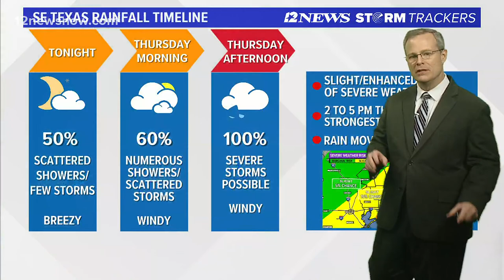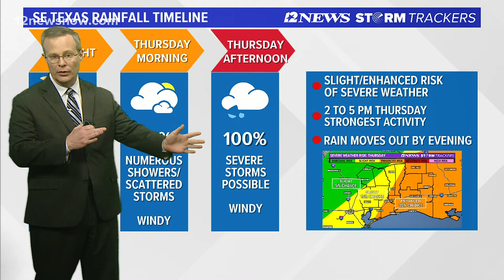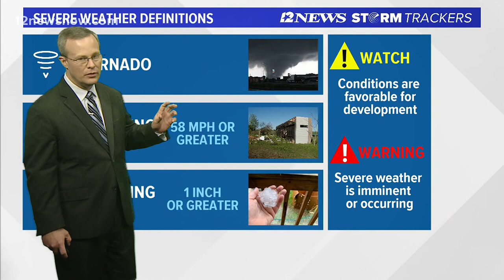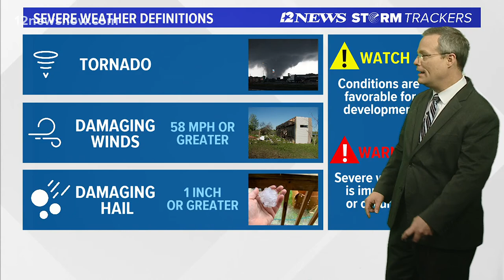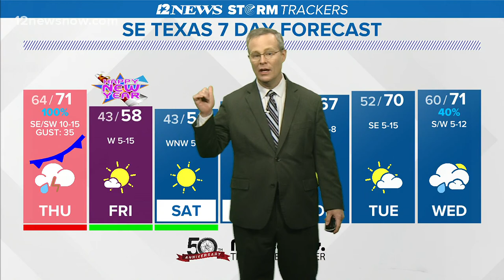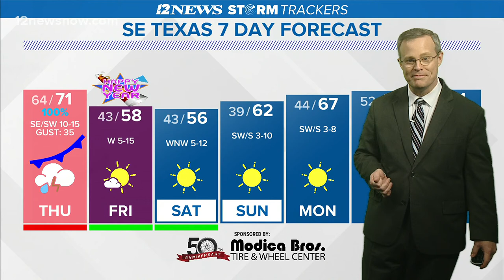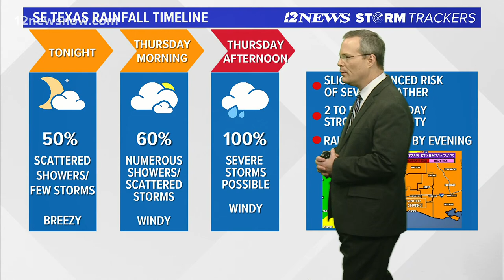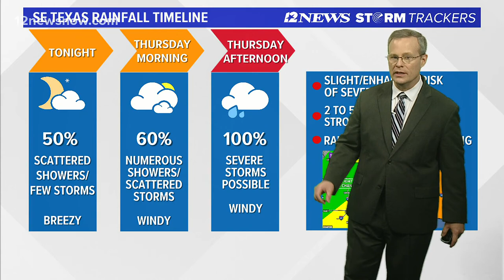WATCH LIVE | 12News StormTrackers monitoring possible severe weather for New Year's Eve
Southeast Texas could see some hail, damaging winds and possible tornadoes on Thursday. MORE